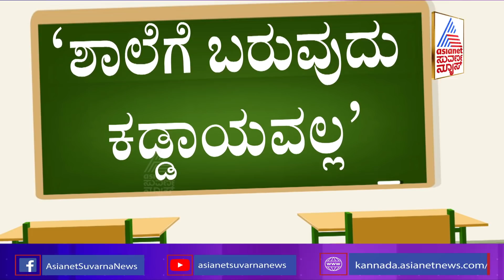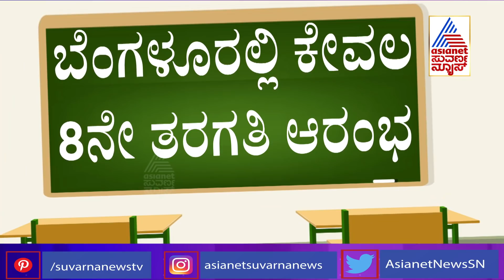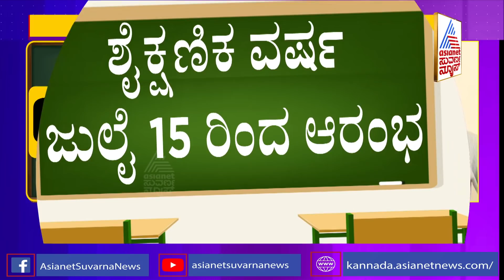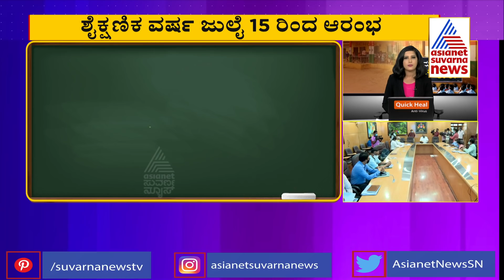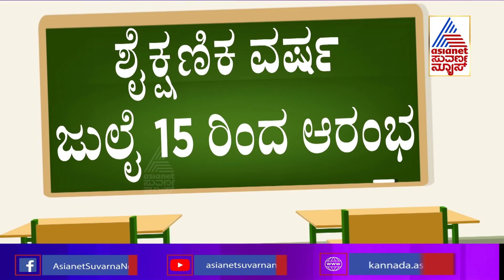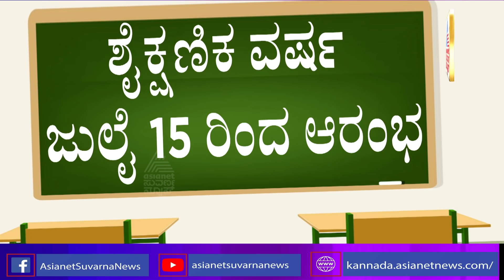Suresh Kumar Says Schools Will Be Reopened For Only Class 8 In Bengaluru And Kerala Border